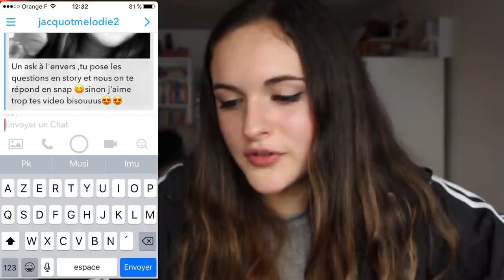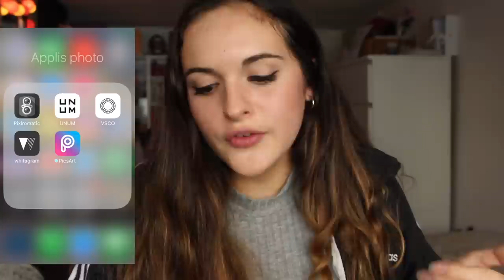J'APPELLE UNE ABONNÉE EN DIRECT ! (AskSnap)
HEY ! Je vous retrouve aujourd'hui avec une vidéo que vous me demander depuis longtemps : un ask snapchat sauf que vous allez voir qu'il est un peu original ;)

Continuez à me dire en commentaires quelles vidéos vous voulez voir prochainement ! Et n'hésitez pas à liker et commenter la vidéo si elle vous a plu ! Je vous kiffff ♡

★Pouce bleu si tu veux voir :
- un lookbook
- une vidéo où je vous montre mes snaps privés

★Ce que je porte dans cette vidéo :
 Haut : T-shirt Bershka et veste Adidas
 Bas : Gap

Jeanne ♡